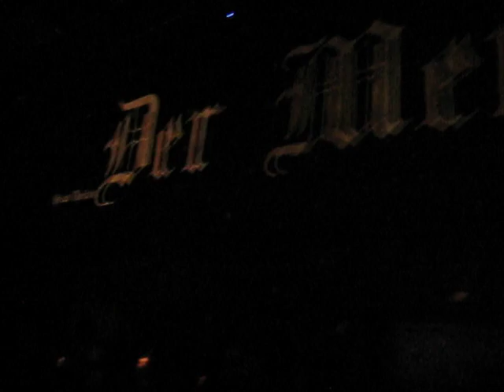STURM & DRANG mit HARRY AXT [Berlin] @ Planetarium 22.01.2010 pt.01